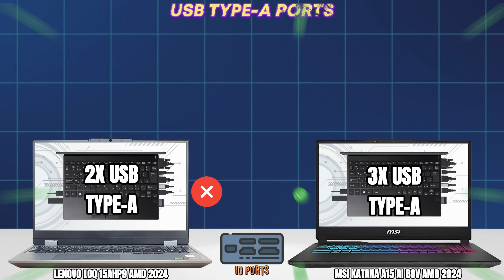Lenovo LOQ 15IRX9 vs MSI Katana A15 AI B8VF | AMD | The Best Entry Gaming You Laptop You MUST BUY!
Lenovo LOQ 15IRX9 vs MSI Katana A15 AI B8VF
These are the best gaming laptop from a respected Manufacturer

Tech Compare of Lenovo and ASUS Gaming Laptop

Which should you buy, the Lenovo LOQ 15IRX9 vs MSI Katana A15 AI B8VF Version? In this video, we compare and contrast these two gaming laptops so you can make the best decision for your needs.
Both of these laptops are great for gaming, but some key differences exist.

𝗡𝗼𝘁𝗲: 𝗔𝗹𝗹 𝗼𝗳 𝘁𝗵𝗲 𝗦𝗽𝗲𝗰𝘀 𝗼𝗳 𝗟𝗮𝗽𝘁𝗼𝗽 𝗼𝗻 𝘁𝗵𝗶𝘀 𝗩𝗶𝗱𝗲𝗼 𝗶𝘀 𝗕𝗮𝘀𝗲 𝗼𝗻 𝘁𝗵𝗲 𝗥𝗲𝘀𝗽𝗲𝗰𝘁𝗶𝘃𝗲 𝗠𝗮𝗻𝘂𝗳𝗮𝗰𝘁𝘂𝗿𝗲𝗿 𝗶𝗳 𝘆𝗼𝘂 𝗵𝗮𝘃𝗲 𝘀𝗼𝗺𝗲 𝗾𝘂𝗲𝘀𝘁𝗶𝗼𝗻 𝘆𝗼𝘂 𝗰𝗮𝗻 𝗴𝗼𝗼𝗴𝗹𝗲 𝘁𝗵𝗲 𝘀𝗽𝗲𝗰𝘀 𝗼𝗿 𝗴𝗼𝘁 𝘁𝗼 𝘁𝗵𝗲 𝗼𝗳𝗳𝗶𝗰𝗶𝗮𝗹 𝘄𝗲𝗯𝘀𝗶𝘁𝗲 𝗼𝗳 𝘁𝗵𝗲 𝗟𝗮𝗽𝘁𝗼𝗽 𝗠𝗮𝗻𝘂𝗳𝗮𝗰𝘁𝘂𝗿𝗲𝗿 𝘁𝗵𝗮𝗻𝗸 𝘆𝗼𝘂 𝗮𝗻𝗱 𝗞𝗲𝗲𝗽 𝗦𝗮𝗳𝗲.